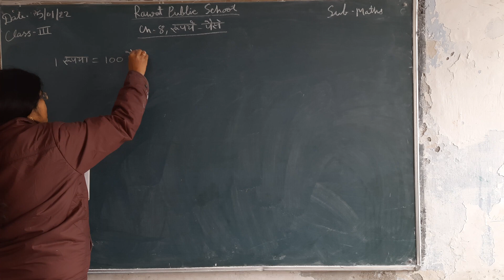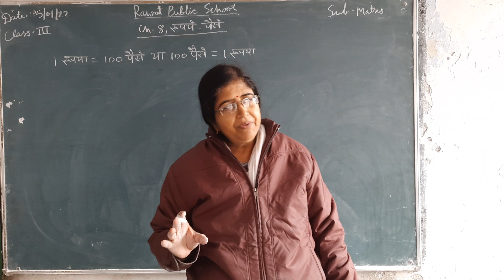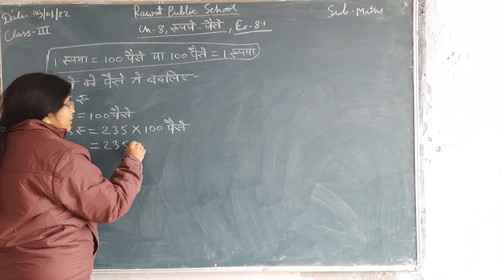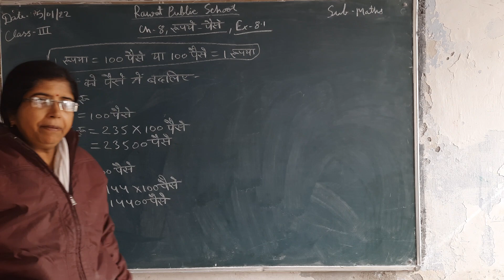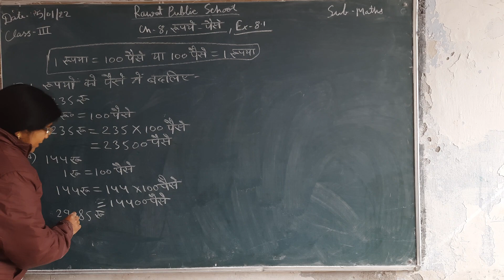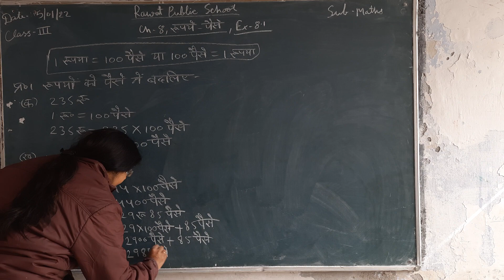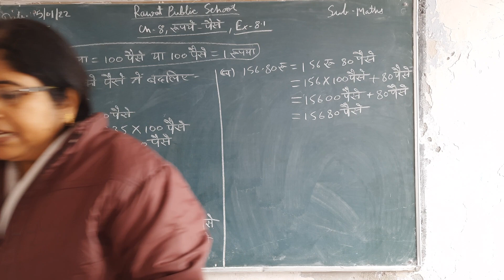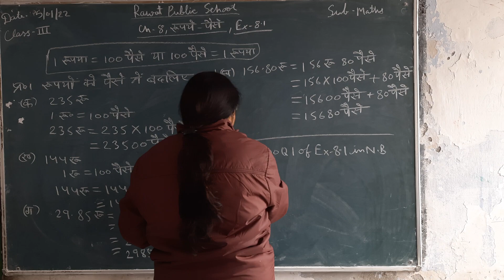Class-3Maths Ch-8HM 5/1/22